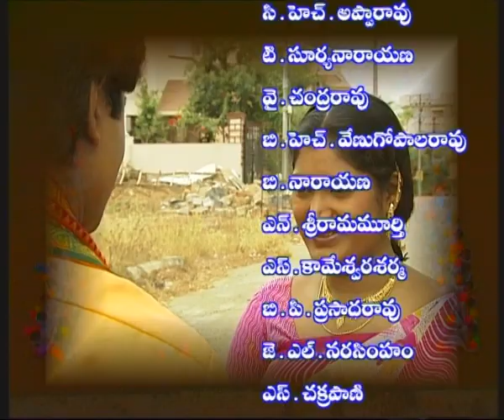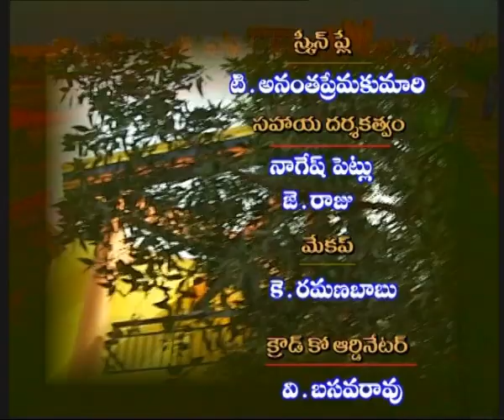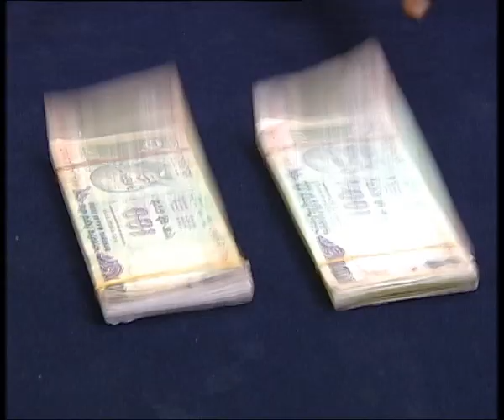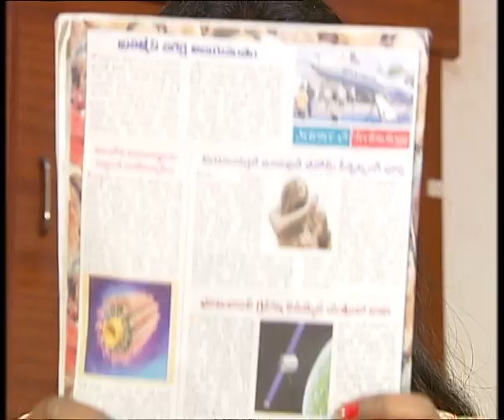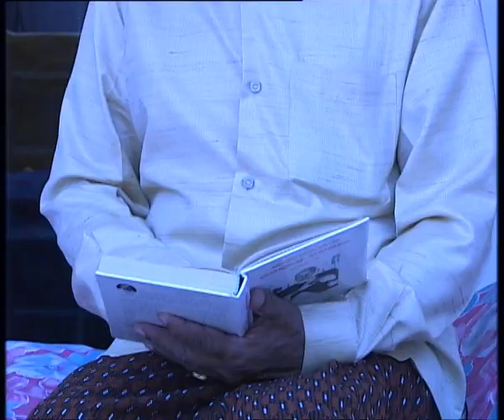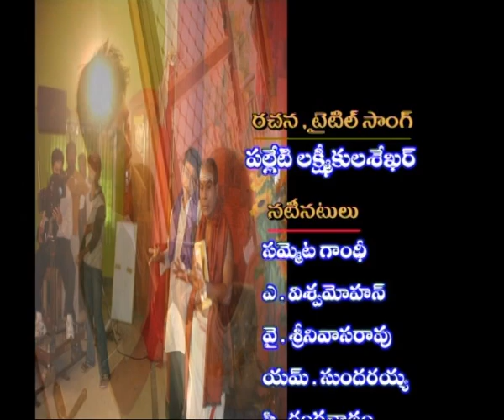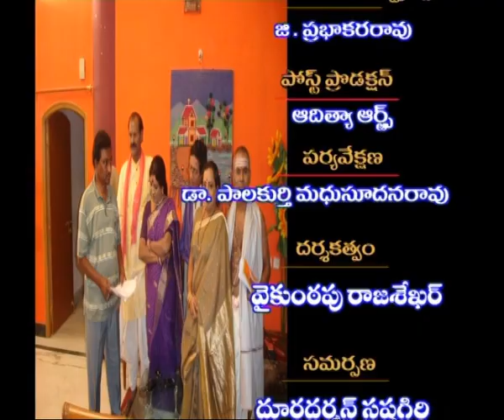KODALA KUDIKALU PETTU || కోడలా కుడి కాలు పెట్టు || Episode- 06